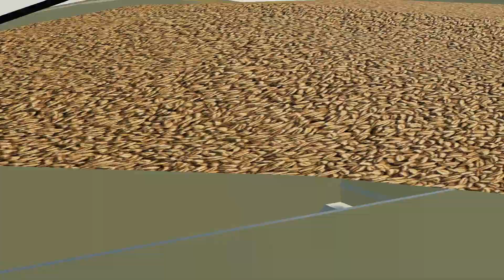FS19 | Trailer Mods (2019-10-26) - review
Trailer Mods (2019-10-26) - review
CAMARA RT16 v1.0.0.0
Author: Caleruega Modding Design

Trailer with monocoque box and automatic opening, with two-axle chassis.

Equipment:
- Two wheel sizes: 385/65 R22.5 and 445/45 R19.5.
- Three different discharge gates: normal, with trapdoor and double door.
- Three types of configuration: ladder, balcony and spare wheel.
- Canvas and water can.
- Different lettering designs

Meridian Seed Express 1260 Specs v3.0
Author: Marv63, NAFEM
mod link with original downloads:

Brand: Meridian.
Modder: Polygonish, Wleininger, and Marv63 .
Category: Auger Wagons.
Base price: 75,000.
Capacity: 35,520 liters.
Tip options: Auger Conveyor.
Selectable colors: No.
Selectable wheels: No